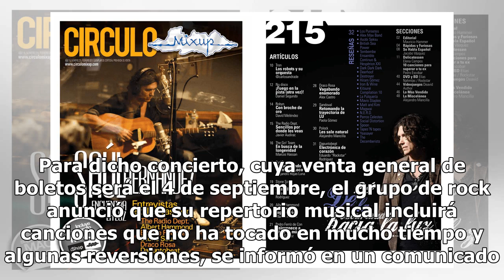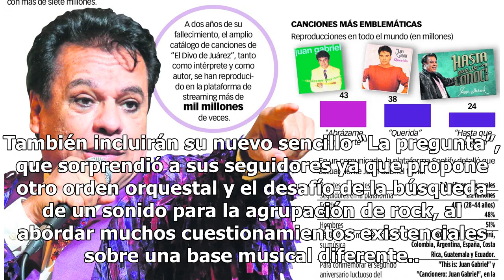Babasónicos regresa a México - El Diario de Yucatán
MÉXICO (Notimex).- La agrupación argentina Babasónicos regresará a México el 9 de diciembre próximo, esta vez para presentar un espectáculo renovado en el escenario del Pepsi Center. Para dicho concierto, cuya venta general de boletos será el 4 de septiembre, el grupo de rock anunció que su repertor...